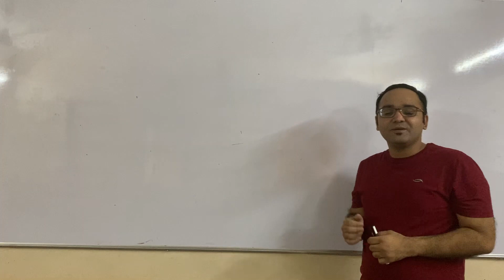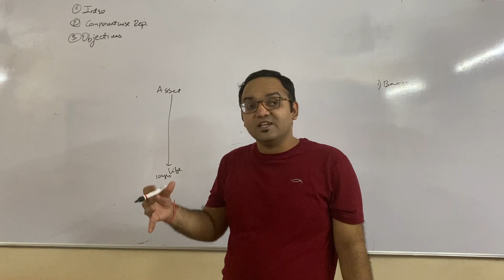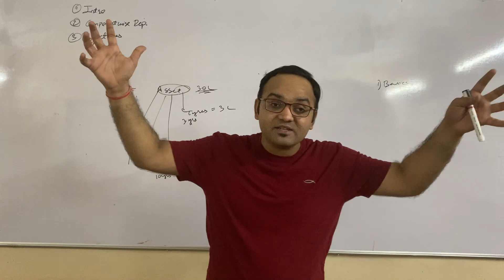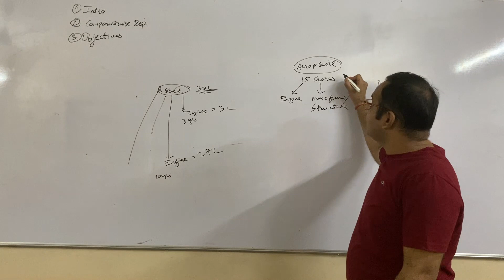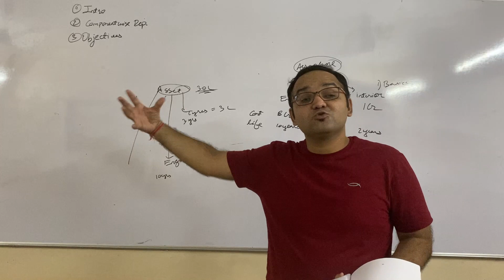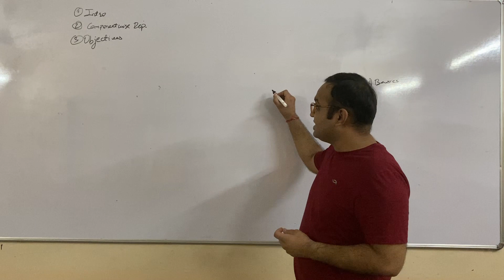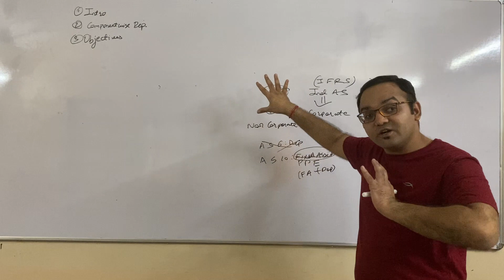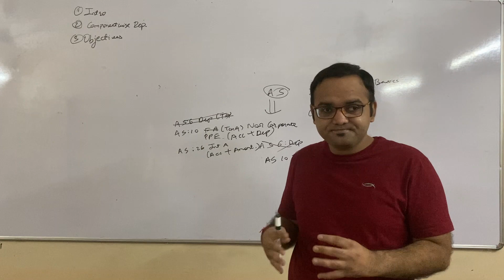Depreciation : Lecture 3: CA Found. : P-1